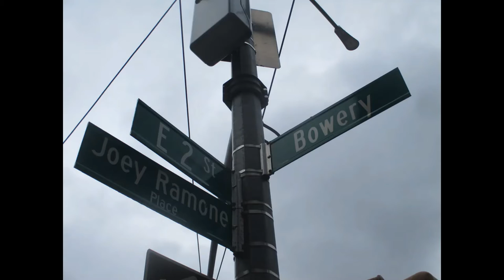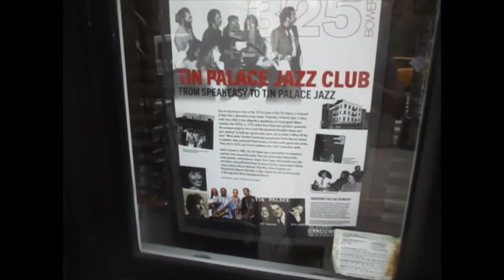Kevin Grace visits the Tin Palace Jazz Club in NY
Kevin Grace visits the Tin Palace Jazz Club in New York (East Village)